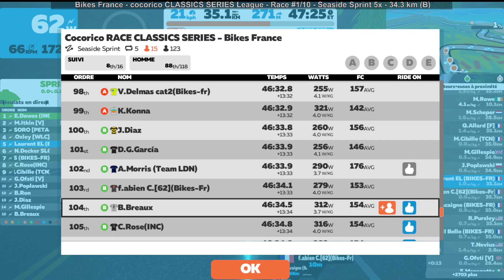cocorico CLASSICS SERIES League - Race #1/10 - Seaside Sprint 5x - 34.3 km (B)